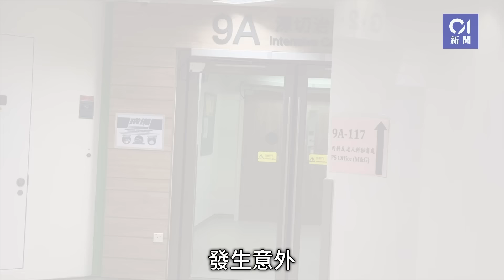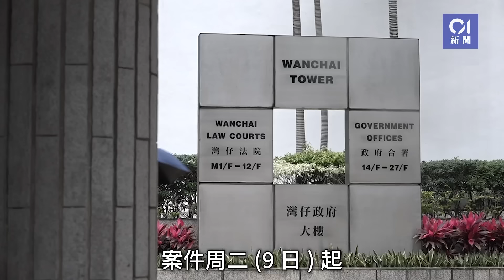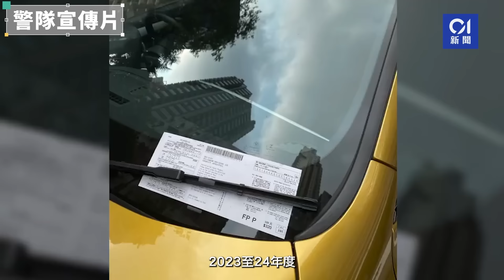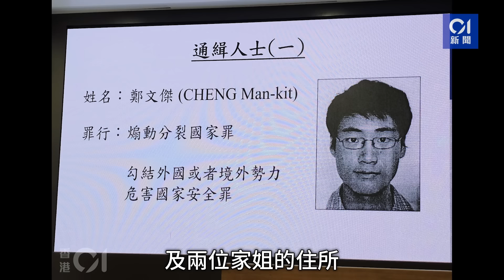今日新聞 香港 孕婦捱貨車撞 BB不保 媽媽危殆｜8警涉毀露宿者家當 拒絕拾刀即被打至骨折｜01新聞｜孕婦｜車禍｜露宿者｜警察｜韋家幫｜鄭文傑｜2024年1月10日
今日新聞 香港 孕婦捱貨車撞 BB不保 媽媽危殆｜8警涉毀露宿者家當 拒絕拾刀即被打至骨折

2024年1月10日精選新聞：

00:00 今日必看8分鐘
觀塘車禍｜孕婦捱撞重創　親屬指4月大胎兒不保　媽媽情況不樂觀
車cam直擊中環電單車炮彈式猛撞平治　鐵騎士飛墮半空受傷倒地
八警涉砌露宿者生豬肉案　事主被要求拾地上刀　拒絕即被打至骨折
「韋家幫」新手法輕鐵𠝹袋扒銀包　警拘雙程證情侶涉屯門區3案
牛頭角花貓被棄垃圾站　幸獲好心人收養
蕭澤頤專訪｜狂抄牌增庫房收入？強調無KPI　盼改善阻礙交通行為
旺角唐樓冒煙起火　傳出多下爆炸聲　消防開喉撲火　1人受傷送院
鄭文傑涉違反國安法遭通緝　鄭父到警署協助調查
黎智英案｜警書面供詞透露　黎向美國前副國防部長轉帳175萬
日本地震一家10口遭活埋罹難　僅父親悲痛獨活：難忘兒子約定